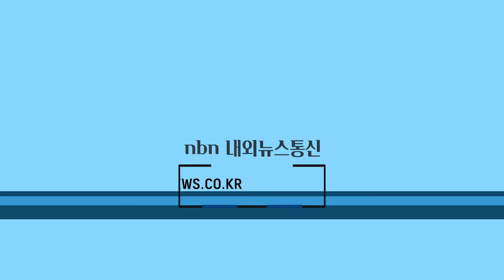제29회 대한민국 문화연예대상 시상식 3부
영화 부문
신인감독상: 이지원
아역상: 김하연
최우수상: 변요한, 염혜란

드라마 부문
최우수상: 안보현, 오나라
대상: 이지아

가요 부문
K-POP 스타상: 위클리(Weeekly)

대한민국 문화연예대상: 안성기